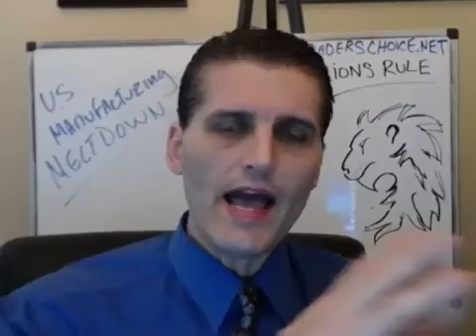A NEWS UPDATE The Markets and The Economy